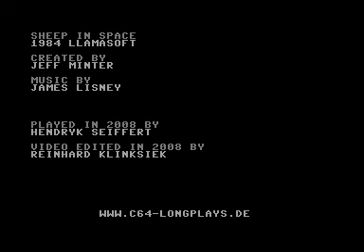Commodore 64 Longplay - Sheep In Space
| Commodore 64 |
Sheep In Space Longplay